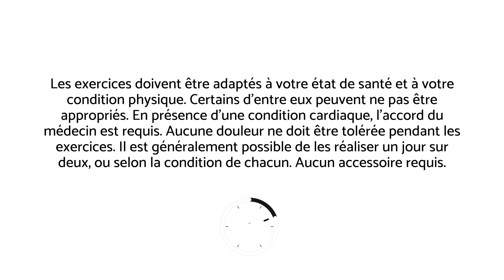Un CŒUR et des ARTÈRES en bonne santé: programme EXPRESS... pour tous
Des exercices express pour un cœur et des artères en bonne santé qui se font en moins de 6 minutes, un programme d'exercices cardiovasculaires qu'on peut tous faire à la maison. Il est recommandé de le réaliser un jour sur deux pour avoir un cœur en santé et diminuer son risque de maladies du cœur et des vaisseaux sanguins.

Parce que la qualité de vie est tributaire de la santé du cœur et des artères.

Bon visionnement!

MES LIVRES AU CANADA: